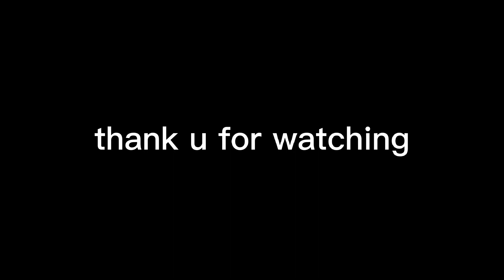Mero Ghar ko plant haru